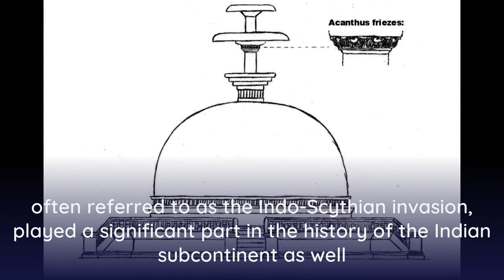The Shaka Kingdom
Indo-Scythians (also called Indo-Sakas) were a group of nomadic Iranian peoples of Scythian origin who migrated from Central Asia southward into northern and western regions of ancient India from the middle of the 2nd century BCE to the 4th century CE.\nThe first Saka king of India was Maues/Moga (1st century BC) who established Saka power in Gandhara, and Indus Valley. The Indo-Scythians extended their supremacy over north-western India, conquering the Indo-Greeks and other local kingdoms. The Indo-Scythians were apparently subjugated by the Kushan Empire, by either Kujula Kadphises or Kanishka. Yet the Saka continued to govern as satrapies, forming the Northern Satraps and Western Satraps. The power of the Saka rulers started to decline in the 2nd century CE after the Indo-Scythians were defeated by the Satavahana emperor Gautamiputra Satakarni. Indo-Scythian rule in the northwestern Indian subcontinent ceased when the last Western Satrap Rudrasimha III was defeated by the Gupta emperor Chandragupta II in 395 CE.The invasion of northern regions of the Indian subcontinent by Scythian tribes from Central Asia, often referred to as the Indo-Scythian invasion, played a significant part in the history of the Indian subcontinent as well as nearby countries. In fact, the Indo-Scythian war is just one chapter in the events triggered by the nomadic flight of Central Asians from conflict with tribes such as the Xiongnu in the 2nd century AD, which had lasting effects on Bactria, Kabul, and the Indian subcontinent as well as far-off Rome in the west, and more nearby to the west in Parthia.\nAncient Roman historians, including Arrian and Claudius Ptolemy, have mentioned that the ancient Sakas (\"Sakai\") were nomadic people.